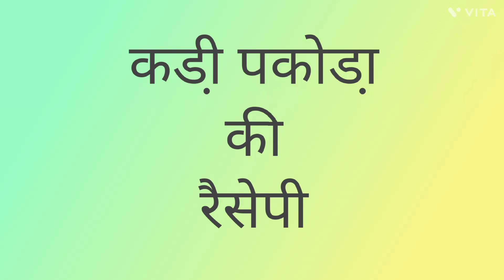कढी़ पकोडा़ कैसे बनाए | कढी़ पकोडा़ रैसेपी कैसे बनाते है | पंजाब जैसी कढी़ पकोडा़ की सबजी बनाए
कढी़ पकोडा़ कैसे बनाते है | कढी़ पकोडा़ रैसेपी कैसे बनाए | पंजाब जैसी कढी़ पकोडा़ की सबजी बनाए। अपने घर में | ईस तरह की कढी़ पकोडा़ की सबजी कभी भी नही खाई होगी आपने |

kari pakoda recipe kese banaye | how make a kari pakoda | home made kari pakoda | punjabi style kari pakoda recipe